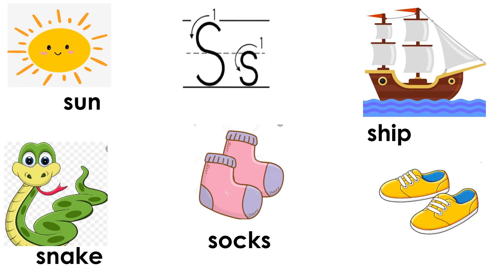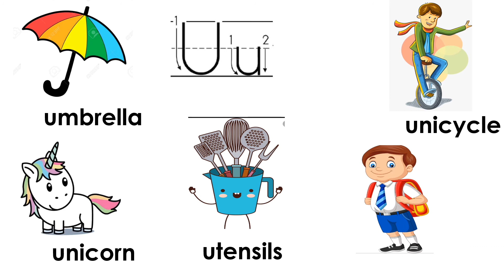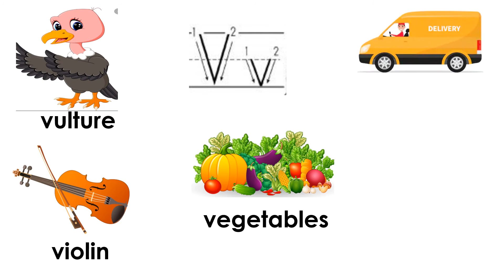Word Fun Part 5(Words with Letters R, S, T, U, V)Learn words with letters RSTUV for Nursery LKG UKG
Preschool kids aged 2-6 years can enhance their vocabulary with this video. Words covered with the English letters R to V. This video shows the strokes of both the upper case and the lower case of the letters.